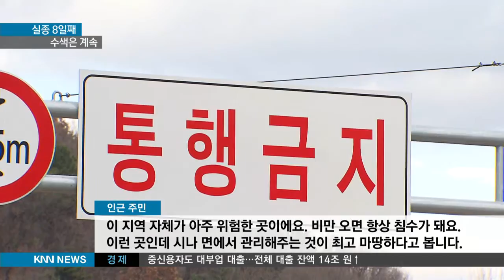[KNN 뉴스] 양산 잠수교 실종, 8일째 오리무중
{앵커:
지난 22일 겨울 폭우로 불어난 강물에
휩쓸린 차량의 운전자가 실종 8일째
발견되지 않고 있습니다.

양산천은 상습침수구역으로
평소 큰 비가 오면 도로통제가
이뤄지던 곳인데 사고당일은
양산시가 발빠르게 통제에 나서지
못했습니다.

{리포트}

{수퍼:실종자 수색 현장/오늘(29) 오후, 경남 양산시}
경남 양산시 양산천입니다.

소방구조대가 보트를 띄워
하천 주변을 살핍니다.

지난 22일 80mm가 넘는 큰 비에
잠긴 잠수교를 건너다 실종된
운전자 56살 최모 씨에 대한
수색작업입니다.

실종 8일째지만
최 씨는 발견되지 않고 있습니다.

{인터뷰:}
{수퍼:조보욱/양산소방서 현장대응단장/"25명 인원을 동원해 가지고 강변 좌우쪽으로 해서 강변 수색을 하고 있고 스킨스쿠버를 통해서 수중수색도 병행하고 있습니다."}

{수퍼:사고지점 3km 이상까지 수색 범위 넓혀}
구조대는 최 씨가 멀리 떠내려갔을
가능성을 생각해 사고지점에서
3km 이상 떨어진 지역까지
수색하고 있습니다.

양산천은 상습침수구역입니다.

지난 10월 태풍 차바 때도 침수돼
큰 재산피해가 났습니다.

{수퍼:실종사고 당일 양산시 잠수교 통제 안 해}
양산시는 큰 비가 오는 경우
잠수교를 막아왔지만
지난 22일은 차량통제가 없었습니다.

{인터뷰:}
{수퍼:인근 주민/"이 지역 자체가 아주 위험한 곳이에요. 비만 오면 항상 침수가 돼요. 이런 곳인데 시나 면에서 관리해주는 것이 최고 마땅하다고 봅니다."}

양산시는 호우주의보가 내리지 않아 도로를 통제하지 않았다고
설명합니다.

{전화:}
{수퍼:양산시 관계자/"겨울에는 상황을 보면서 차단을 하는데 갑자기 비가 내리다 보니까... 차량이 (안내판을) 보고 거기 보면 안내판이 있지 않습니다. 비가 많이 내렸을 땐 (건너지 말라)"}

{수퍼:영상취재 박동명}
당국은 겨울철에 실종자가
사망했을 경우 시신이 부패해
떠오르기까지 일주일 이상의
시간이 필요한 만큼 수색작업을
계속해나가겠다고 밝혔습니다.